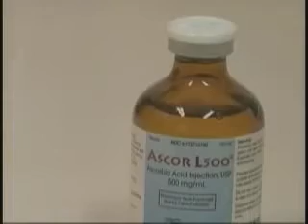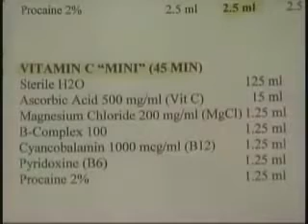Vitamin C and Cancer